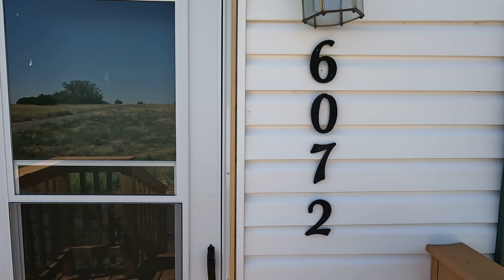6072 Waterbarrel Rd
This large 4 bedroom 2 bath over 2000 sq ft home features 40 beautiful Acres has perhaps the best well in the area. Tested at 16.5 gpm. The setting is beautiful, views, trees, meadows and seasonal stream flowing to the St. Charles River only 2000 feet away. Wildlife is very abundant. Oversize Motorhome carport and oversized double garage with large storage loft. Full unfinished basement at the end of the road with no traffic. Tiled pad and flue for free standing wood stove in living room.
Pet friendly to dogs. Tenant Responsible for all utilities.

Applicant has the right to provide Keller Williams Performance Realty with a Portable Tenant Screening Report (PTSR) that is not more than 30 days old, as defined in § 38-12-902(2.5), Colorado Revised Statutes; and 2) if Applicant provides Keller Williams Performance Realty with a PTSR, Keller Williams Performance Realty is prohibited from: a) charging Applicant a rental application fee; or b) charging Applicant a fee for Keller Williams Performance Realty to access or use the PTSR

Application fee is $55 per person, all persons age 18 and older that will be living in the property or contributing to rent are required to submit an application. You will also be asked to provide information on your monthly income and must provide 3 months of paystubs and 3 months of bank statements, and please note that properties require that applicant have a credit score of 580 or above with exceptions by law and make Two times the rent, must have no evictions within the last 5 years and no collections from past landlords. We run a background check as well. Tenant insurance is required. If property allows all applicants with animals are required to register their animals through Pet increases monthly rent by $35.00 and Deposit by $250. These provisions are per pet. Not uploading/providing requested documents will cause a significant delay in processing application(s).